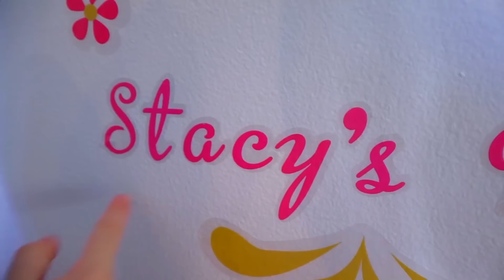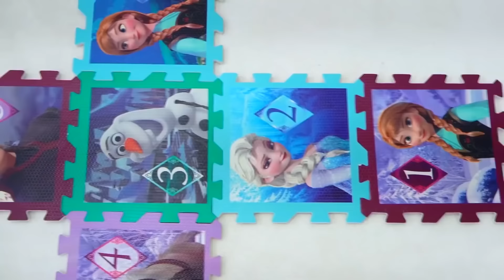Nastya dan ayah cerita lucu tentang kamar putri baru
Nastya memutuskan untuk mengubah gaya kamar barunya. Nastya mencintai Putri Elsa. Ayah menjadi Mario. Mereka mendekorasi kamar dengan gaya putri Elsa. Nastya dan Dad pindah ke rumah baru. Kamar Nastya benar-benar tanpa perabotan. Ayah membeli perabot merah muda baru. Nastya dan ayah memutuskan untuk membuat kamar baru dengan gaya putri. Mereka mengatur tempat tidur merah muda, lemari pakaian, sofa dan cermin dan menghias stiker putri di dinding.